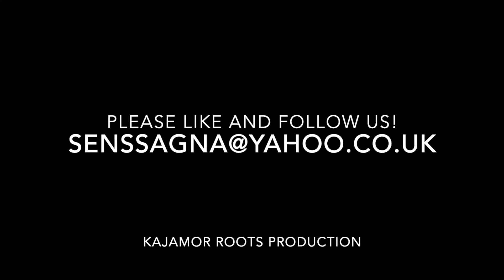Sens Sagna and the Kajamor Family - Karbrus at the Oldham Festival 2022.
Sens Sagna and the Kajamor Family - Karbrus at the Oldham Festival 2022.The performance took place in the beautiful Oldham Parish Church on the 5th June 2022! If you enjoy our videos please like and follow our channel.